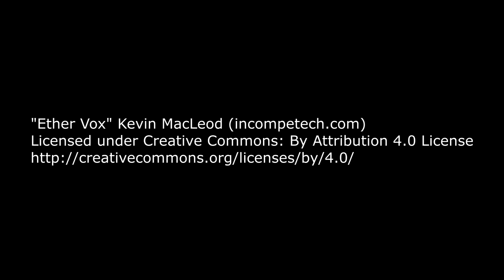Vobster Quay in 4k with SeaCraft DPV on Insta360 ONE R and Paralenz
A short video of scootering around at Vobster Quay on my SeaCraft DPV. Filmed using an Insta360 ONE R + Paralenz camera